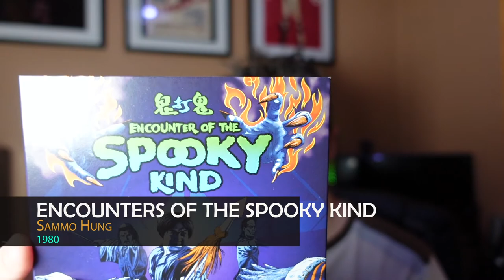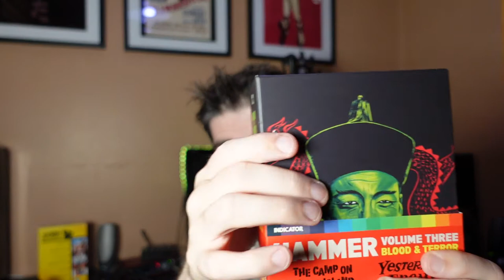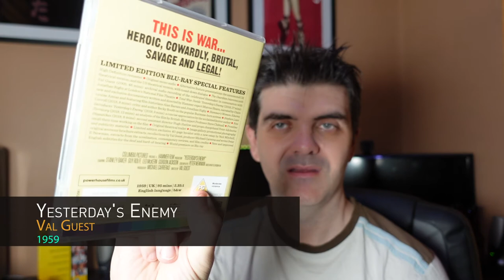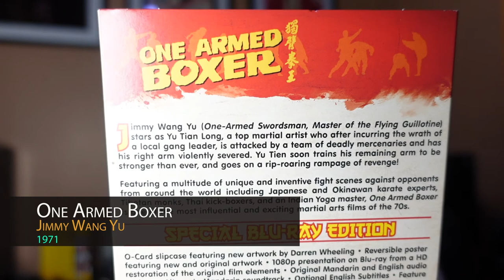Watchlist | Eureka | Arrow | BFI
Timestamps:
0:00 Introduction
0:23 JSA
02:50 The Bed Sitting Room
06:21 Encounters of the Spooky Kind
08:55 Yesterday's Enemy
13:25 One Armed Boxer